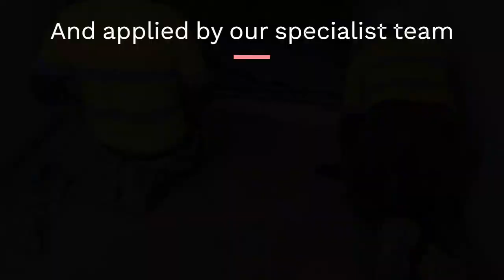Bob Hawke College Terrazzo | Antiskid Industries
The installation process for resin based Terrazzo which offers a luxury, seamless alternative to granite and marble tiles.